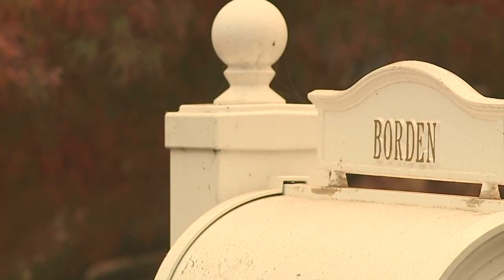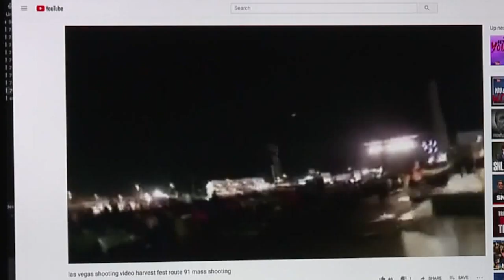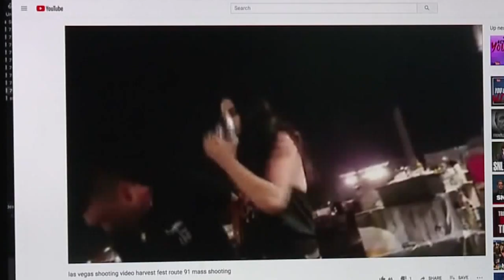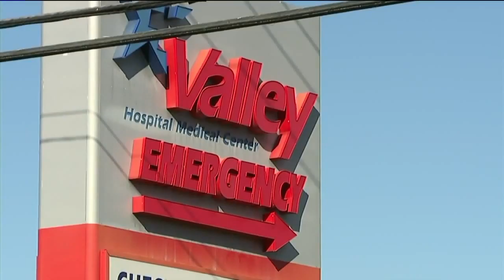Joe Khalil Reporter Reel August 2019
Joe Khalil reporter reel highlighting breaking news, live reports and news packages.